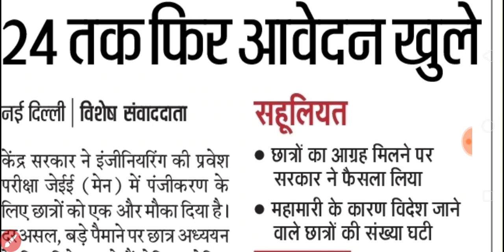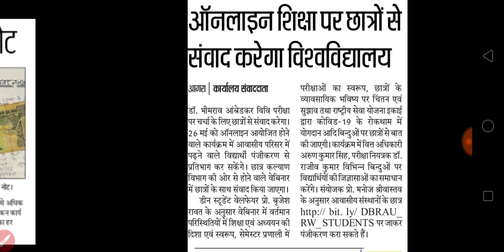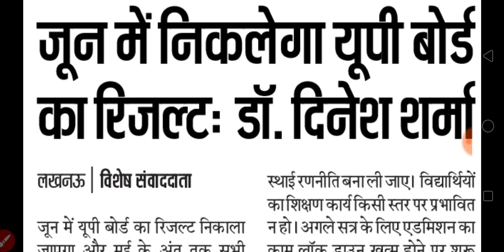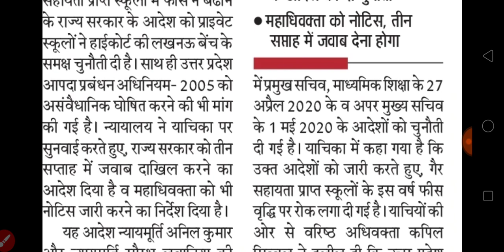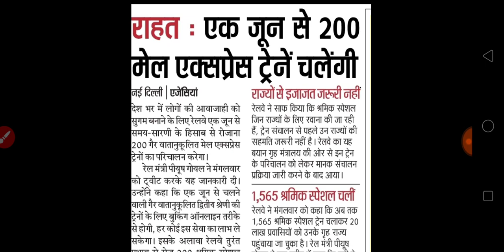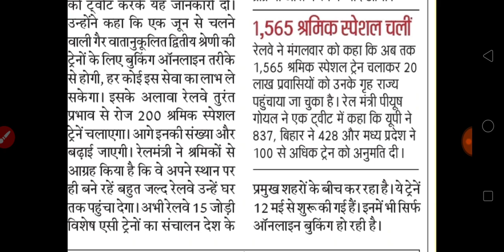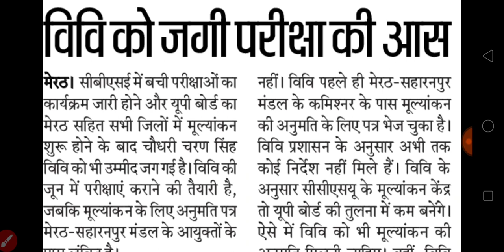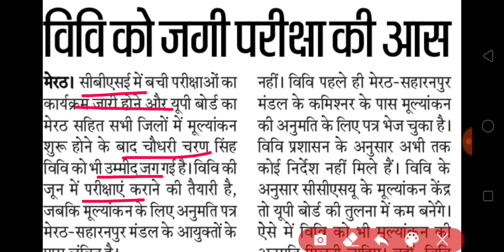TODAY BREAKING NEWS || UP BOARD RESULT COLLEGE UNIVERSITY EXAM शिक्षक भर्ती | NEWS WITH IS